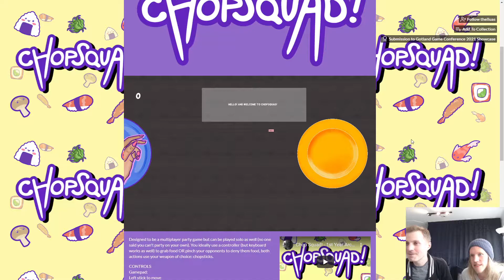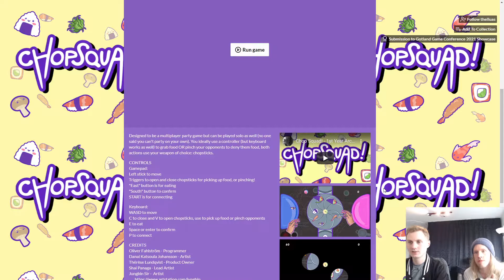Chopsquad - GGC Juror Playthrough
As a part of being a juror for Gotland Game Conference '21, I've streamed my playthroughs to make it more similar to the experience of watching someone play on the show floor. You can see a lot of interesting details that way!

This game is Chopsquad!

For this video I've called in the assistance of my good friend and colleague Fred Ström.

Thanks for letting us play your game!